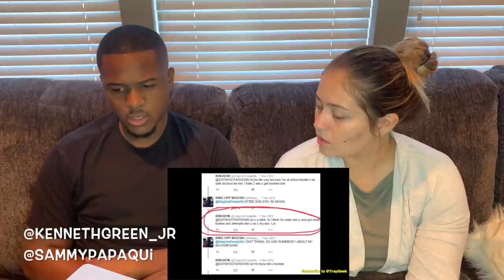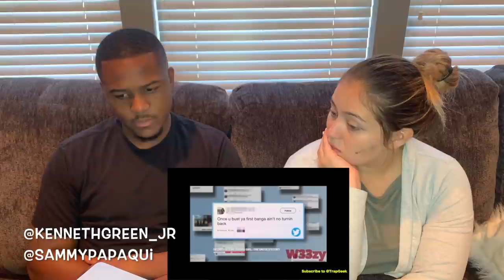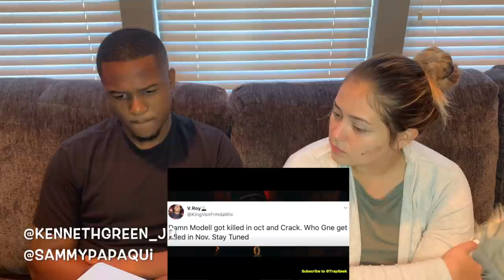King Von: The Soft-Spoken Assassin REACTION!!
Our Previous Video:

*Turn Our Post Notifications On*